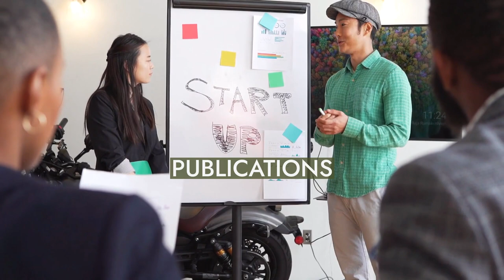Donald Nicholls, Baron Nicholls of Birkenhead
Donald James Nicholls, Baron Nicholls of Birkenhead, (25 January 1933 – 25 September 2019) was a British barrister who became a Law Lord (Lord of Appeal in Ordinary).